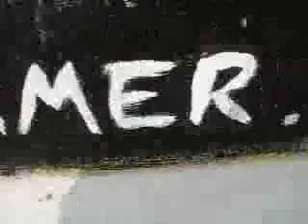Oct 5th 2007 - Gute Report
Friday Noon at Gute beach - Slightly cloudy and small surf up to 50 cm. Western wind 0f 13 knts
יום שישי בצהריים בחוף גוטה - מזג אויר מעונן חלקית, גובה הים נמוך עד 50 ס"מ ורוח מערבית עד 13 קשרים